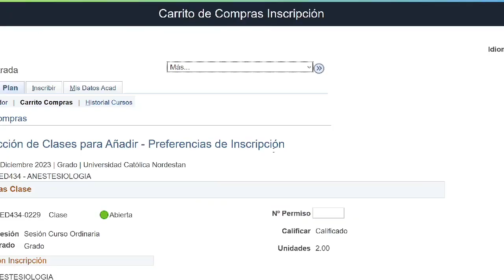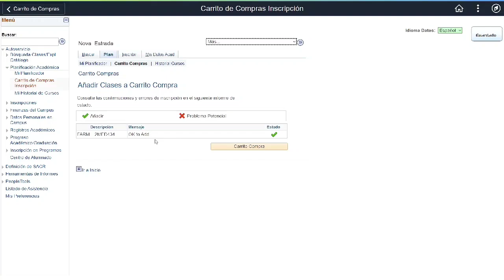Tutorial selección de asignatura en el nuevo sistema académico Oracle PeopleSoft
En este tutorial podrás guiarte paso a paso en el proceso de selección de tus asignaturas.